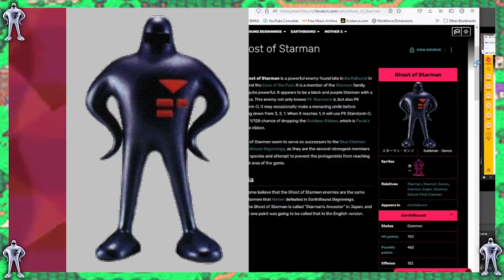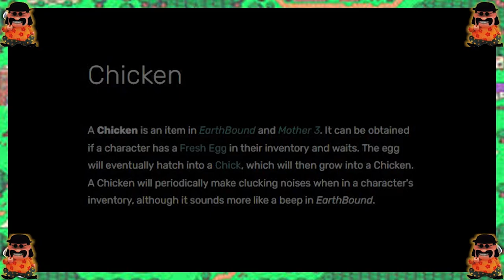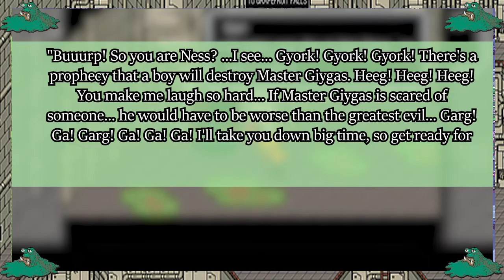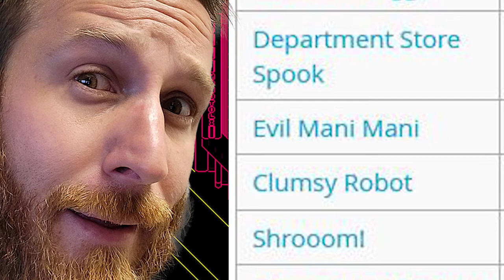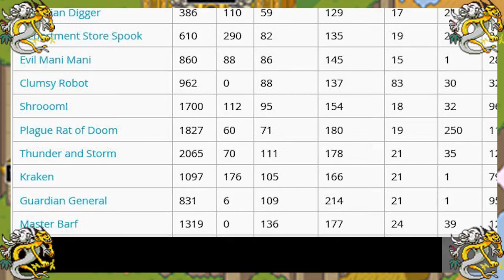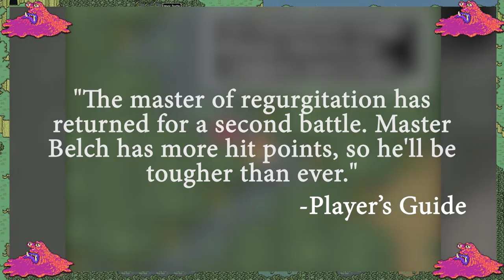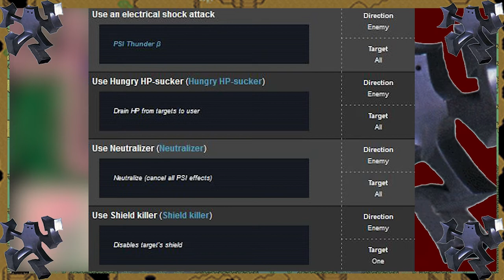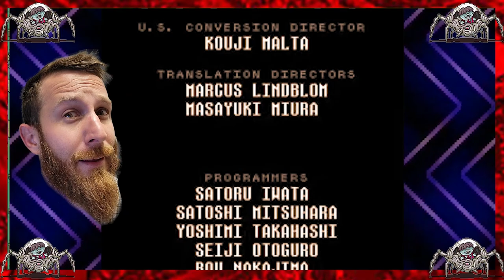The Bosses of Earthbound | Full Series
Maybe you've kept up with the series as it was running. Maybe you didnt. Either way, here's ALL of them in one giant playlist. ENJOY!

I have played EARTHBOUND countless times. Let's talk about Bosses!

HOPE YOU ENJOY THIS VIDEO! LETS TALK EARTHBOUND! Resources
RESOURCES:Special Thanks to ►► TheLunatikGuy:  For his play through that helped me find the clips I needed.Channel Playthrough! [Completed] ►► All that is Earthbound under one roof! ►► Visual guide / walk throughEarthbound Any% Speedrun Channel ►► Game Theory: Earthbound ►► The Game Theorist Channel